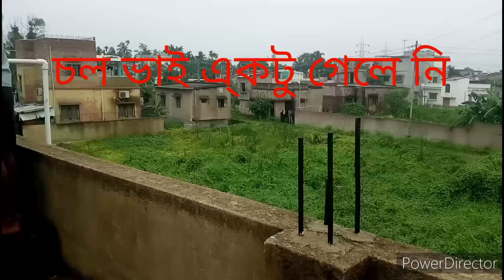Two innocent puppies can't understand why they have been abandoned😞/এই অবোলা প্ৰানী গুলোৱ কি অপোৱাধ।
we rescued two innocent dogs🥰♥️...

dogs abandoned at shelter
dogs returned to shelter
dog left at shelter
dogs dropped off at shelter
rescue of a dog
puppy stuck in cage
dogs escaping from cages
dog kept in cage
dog taken from shelter
love furry friends animal rescue
furry friend dog rescue
love furry friends rescue puppies
love furry friends rescue dogs
dog sanctuary for unadoptable dogs
dogs who have been abused
rescuing a dog and keeping it
my dog got attacked
unwanted dogs
videos of rescue dogs
woman rescues abandoned dog
rescue of dog puppies
dogs that get rescued
dogs that were rescued
two dogs adopted together
saving my dog from another dog